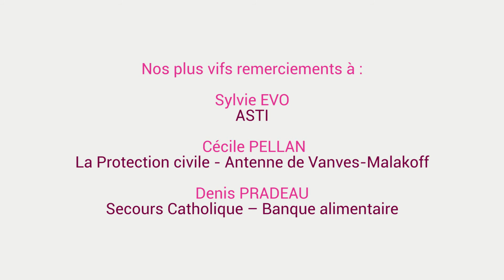A Vanves, une association, une passion !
Entraide, bienveillance, accompagnement… Voici les objectifs du monde solidaire associatif à Vanves.
Vous souhaitez consacrer du temps pour les autres ou vous engager auprès des personnes en difficulté ? Les associations de Vanves vous attendent !